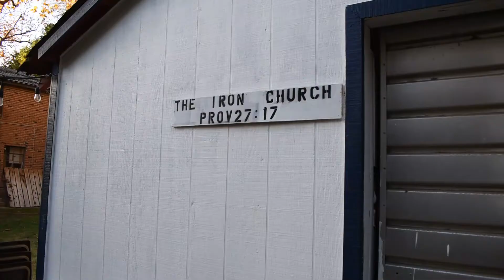Advent Giving Week: Site Tour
To conclude our Advent Giving Week of 2020, we would like to present you with a tour of our home away from home! Like all homes, it's not perfect, but we would love for our site to continue to flourish! This includes repairing and beautifying areas on our site that need attention, including the two buildings that have been closed due to building safety issues. Please help us in meeting our goals by offering prayers for our community and/or donating at davisnewman.org. We are SO grateful for all your support!